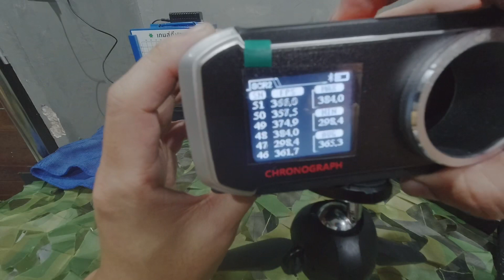ปืนเจล : แต่งปืนเจล ทดสอบ FPS (ทดสอบแต่ง M82A1 บาเร็ต)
ปืนเจล : คือปืนที่ใช้ลูกกระสุนที่มีลักษณะคล้ายเจลนิ่มหรือเยลลี่ ซึ่งเวลาโดนร่ายการหรือสิ่งของต่างๆจะแตกตัวไม่สะท้อนกลับแบบลูกพลาสติก เป็นการทำลายข้อจำกัดในการเล่นของปืนบีบีกันที่เคยมีมา ซึ่งต้องมีสถานที่ที่เหมาะสม และชุดป้องกันที่ป้องกันอันตรายที่เกิดจากแรงปะทะของลูกพลาสติกที่ทำให้สามารถเลือดออกได้ หรือถึงขั้นตาบอดหากไม่ใส่แว่นตา ดังนั้นปืนเจลนี้ เพียงแค่ใส่แว่นตากันส่วนสำคัญก็สามารถเล่นได้โดยไม่ต้องใส่ชุดป้องกันมากมาย อีกทั้งยังเป็นปืนเจลที่สามารถปรับแต่งเพิ่มความแรงได้ ซึ่งแตกต่างกันกับปืนเจลสมัยก่อน ถูกพัฒนาให้เสมือนบีบีกันแต่ปลอดภัยกว่ามากๆ

ปืนเจลไฟฟ้า(ของผู้ใหญ่ปรับแต่งได้) : ปืนไฟฟ้าสามารถปรับแต่งชุดเกียร์ได้ ตั้งแต่ลูกสูบจนถึงสปริง ส่วนภายนอกสามารถเพิ่มเติมได้หลายรุ่น อย่าง M4A1 ชุดแต่งค่อนข้างเยอะมากครับ และมีอะไหล่ขายครับกรณีถ้ามีชิ้นส่วนเสียหาย

ปืนกระสุนเจล ปืนของเล่น ปืนเจล ปืนเจลไฟฟ้า
    Line official : @shootemup (ใส่@นำหน้าด้วยจร้าา)

สามารถเลือกชมสินค้าได้ที่